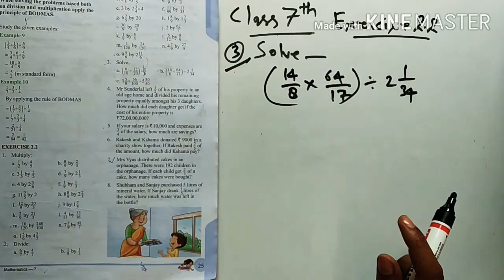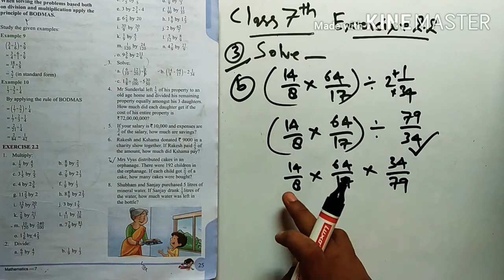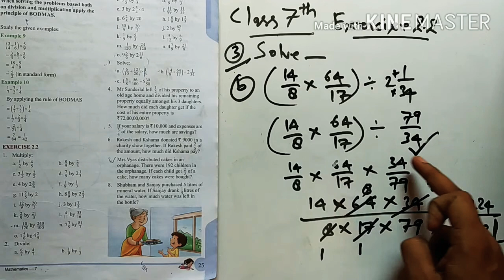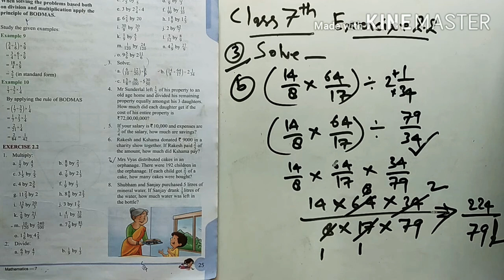Class 7th Math ।। With PDF ।। Fraction Questions ।। Exercise 2.2 ।। CBSE NCERT PATTERN SOLUTION MATH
Class 7th math Exercise 2.2 Fraction
CBSE NCERT PATTERN SOLUTION MATH

Amazon sell stylish shoes